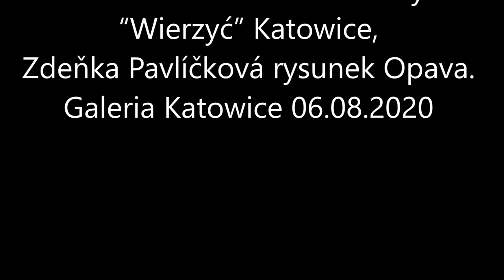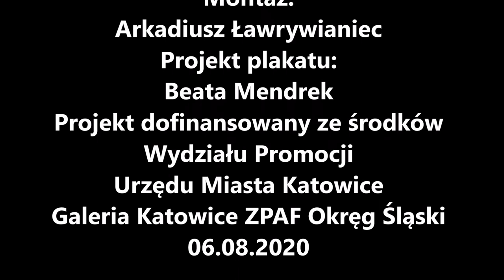IV EDYCJA PROJEKTU OKO OSTRAVA-KATOWICE-OPAVA GALERIA KATOWICE ZPAF 2020